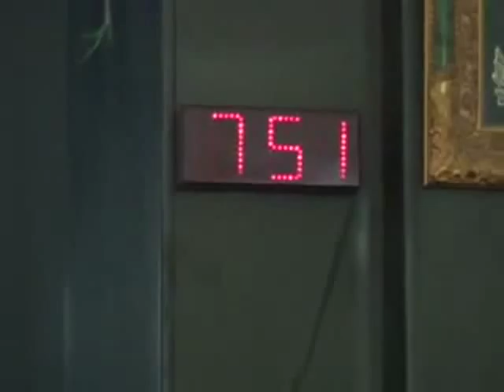Tamil Bayan - Nayagathin Alagiya Nadamurai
நபிகள் நாயகத்தின் அழகிய நடைமுறை
S.S.ஹைதர் அலி ஆலிம் மிஸ்பாஹி
Moulavi S.S.Hyder Ali Misbahi Aalim
Melapalayam Sunnath Jamath
Sunnath Jamath Aikkia Peravai-Melapalayam
Thowheethin Sonthakarargal Yaar ,P.A.Khaja Mohideen Baqavi
A.Muhamed Musthafa Maslahi,S.Saifudeen Rashadi ,A.S.Sathakathulla Misbahi ,S.S.Hyder Ali Misbahi,Ali Hazrath